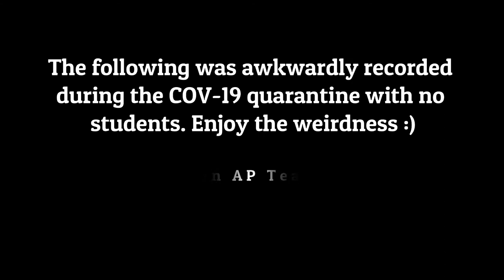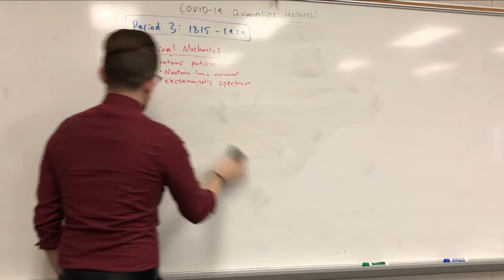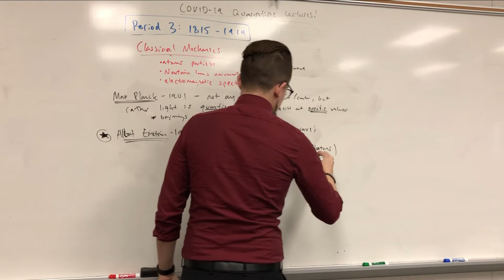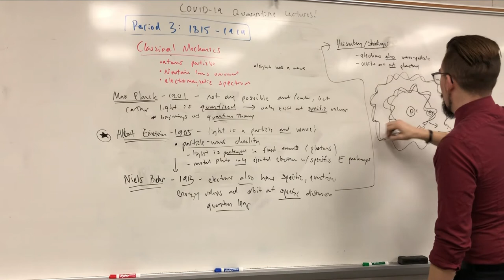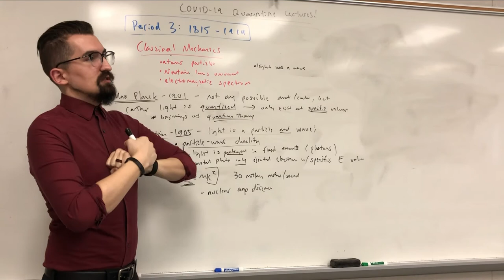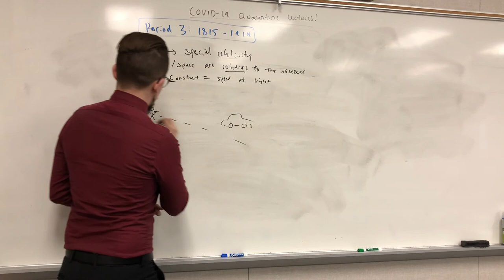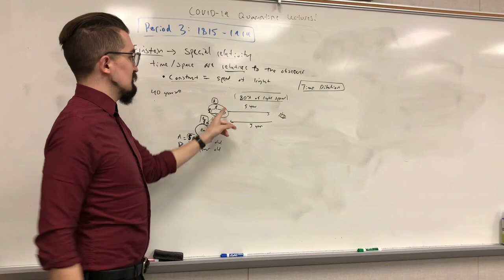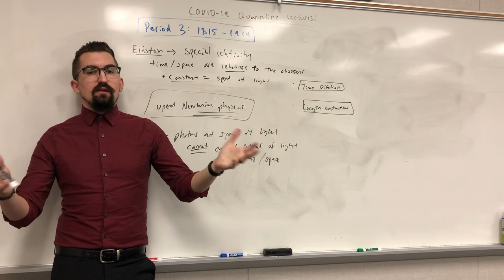AP European History - End of Objectivity - Quantum Mechanics & Special Relativity - 7.5 - Period 3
Challenges to Classical Mechanics
0:25 – Overview of Scientific Shifts to Subjectivity
2:49 – Classical Mechanics Overview
3:30 – Electromagnetic Spectrum
9:25 – Ultraviolet Catastrophe (accidentally mixed expected spectrum frequency with expected intensity; corrected @10:28)

Quantum Mechanics
12:20 – Max Planck: Quantum Theory
16:10 – Albert Einstein: Light Particle Theory (the duality portion was extended later from his theory by de Broglie @35:10)
20:10 – Albert Einstein: Energy Quantization
25:00 – Niels Bohr: Electron Orbital Quantization
27:20 – Niels Bohr:  Quantum Jump (Leap)
35:10 – Louis-Victor de Broglie: All Matter Particle-Wave Duality
35:30 – Erwin Shrödinger: Electron Cloud of Probability
38:00 – Warner Heisenberg: Uncertainty Principle
40:40 – Matter As Waves
44:00 – E = mc^2
49:00 – Nuclear Fission & Fusion
53:45 – Impact of Quantum Theories

Special Relativity
56:00 – Special Relativity
59:10 – Constant (speed of light = 300 million meters/second)
1:05:00 – Time Dilation
1:11:10 – Gravity & Time
1:14:30 – Length Contraction
1:18:35 – Newtonian Physics Disproved at the Extremes of Speed & Size